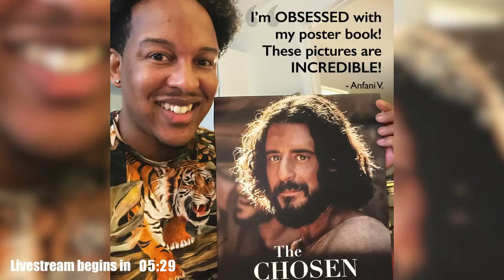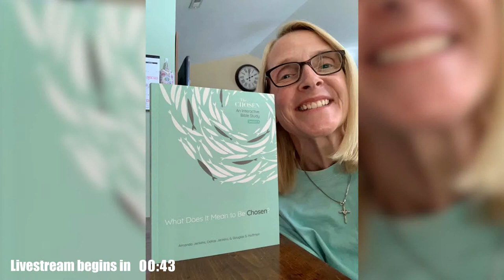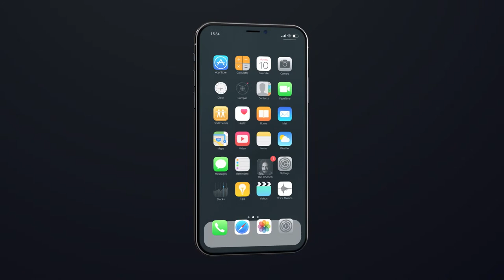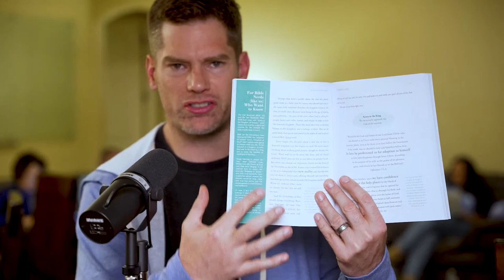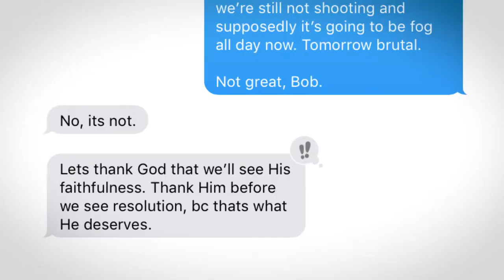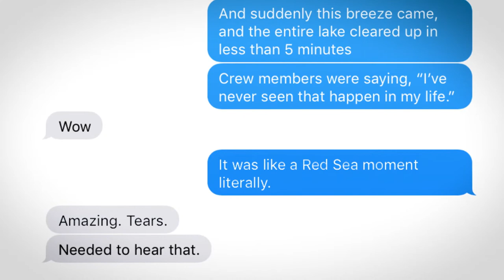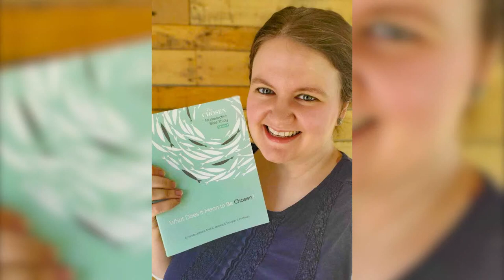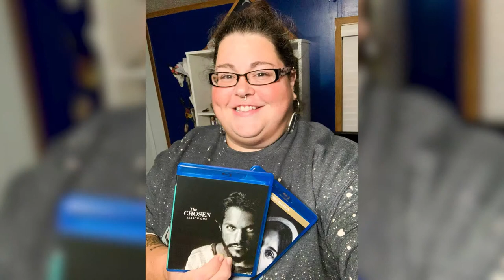The Chosen Livestream: Our 2022 Launch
Did you miss it live? You can still hear about the TON of updates that hundreds of thousands of fans joined us live for, including:

• Season 3 update (hint: filming dates!)
• Debut of new gift items
• Tour of the new Chosen set construction (yeah, it’s pretty amazing)
• A very special video taking you inside three miracles God did in Season 2
• Your top questions answered
• The ENTIRE Chosen staff will be there
• Some Chosen controversy addressed...